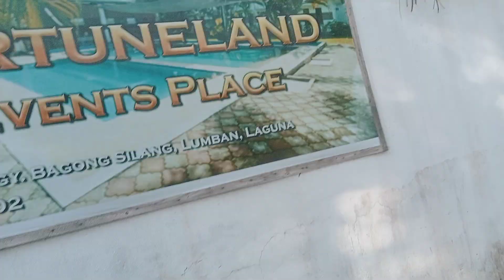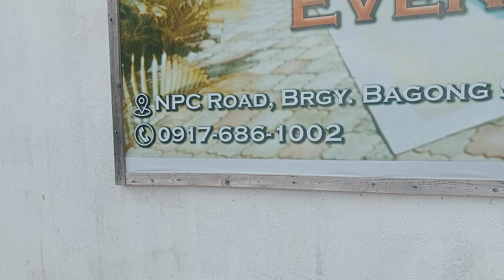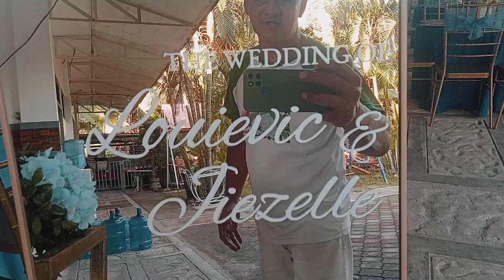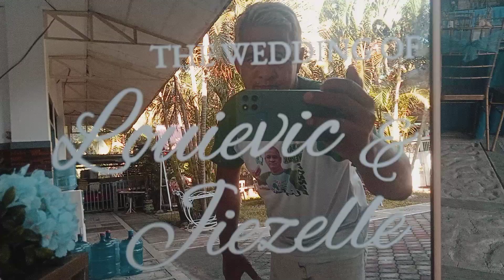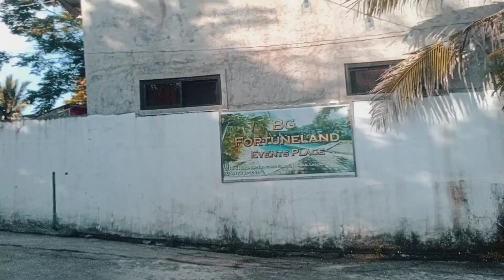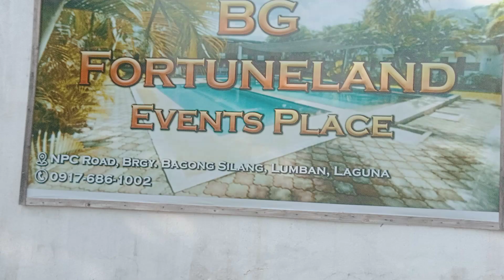BG Fortuneland events Place Lumban, Laguna♥️♥️♥️|TINAPAY VENDOR ♥️♥️♥️